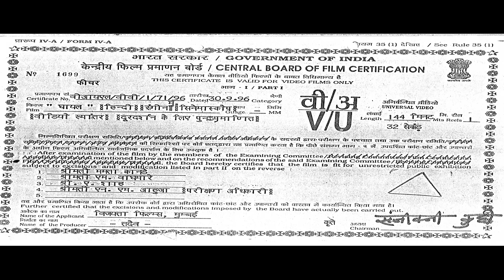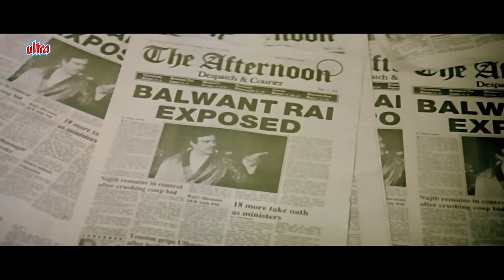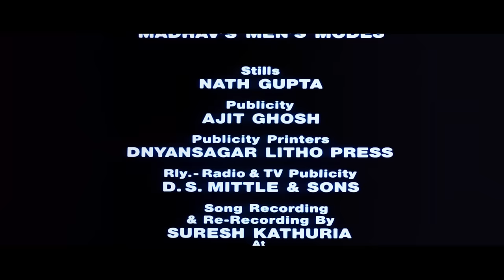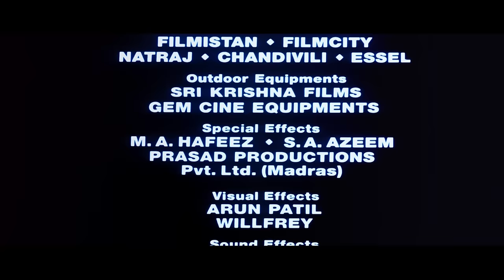Ghayal Full Movie 4K | Amrish Puri | Sunny Deol Blockbuster Hindi Movie | Meenakshi Sheshadri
Ghayal is a 1990 Indian Hindi-language action drama film directed by Rajkumar Santoshi (in his directorial debut) and produced by Dharmendra.

The film stars Sunny Deol, Meenakshi Seshadri, Raj Babbar and Amrish Puri, with Moushumi Chatterjee, Annu Kapoor, Om Puri, Sharat Saxena and Sudesh Berry playing supporting roles. The film grossed at ₹20 crore and was declared a blockbuster by Box Office India. It was also the highest-grossing film of the year.

The film received 8 nominations at the 36th Filmfare Awards, and won a leading 7 awards, including Best Film, Best Director for Santoshi and Best Actor for Deol. At the 38th National Film Awards, the film won the National Film Award for Best Popular Film Providing Wholesome Entertainment and Sunny Deol received the National Film Award – Special Mention.

Ghayal was remade in Tamil as Bharathan in 1992, in Telugu as Gamyam in 1998 and in Kannada as Vishwa.

Plot : Ajay is framed by Balwant Rai for his brother's execution and sent to prison. Later, he befriends three convicts and sets out to seek revenge against Balwant Rai.

Cast :

Sunny Deol as Ajay Mehra
Meenakshi Seshadri as Varsha Sahay
Raj Babbar as Ashok Mehra
Moushumi Chatterjee as Indu Mehra
Amrish Puri as Balwant Rai
Om Puri as ACP Joe D'Souza
Kulbhushan Kharbanda as Police Commissioner Ashok Pradhan
Shabbir Khan as Vardha Rajan
Sudesh Berry as Rajan Berry
Annu Kapoor as Ashok's friend
Sharat Saxena as Captain Deka
Viju Khote as Boxing Coach